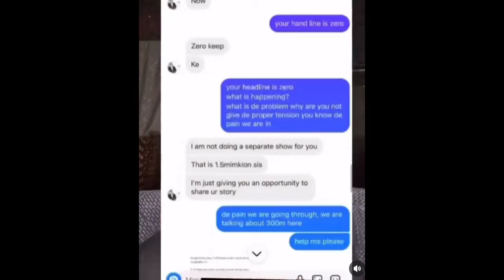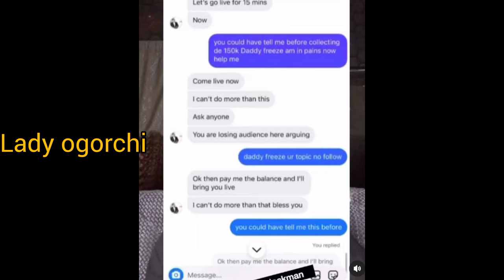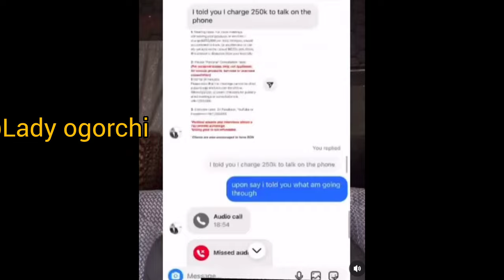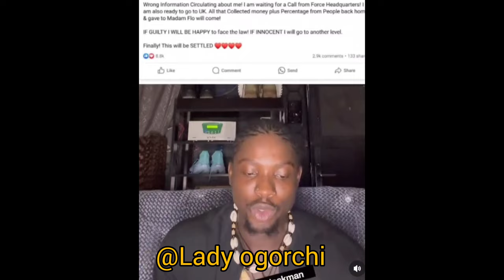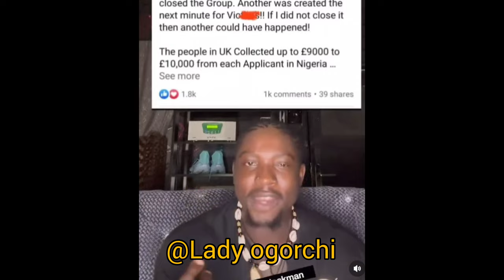Wahala As Very DarkMan EXPOSED Daddy Freeze With Evidence😱Woman Exposed Abuja Married Women#gist👇